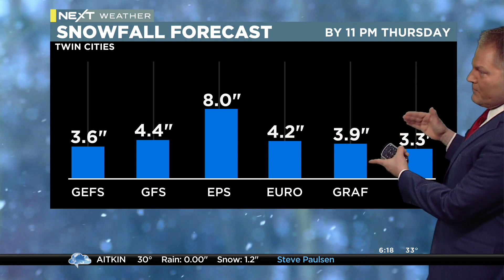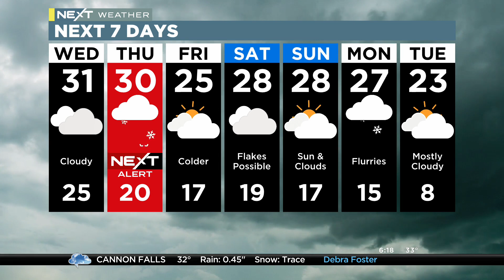NEXT Weather: 6 p.m. report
Twin Cities residents will have a few inches of snow to shovel towards the end of the week.